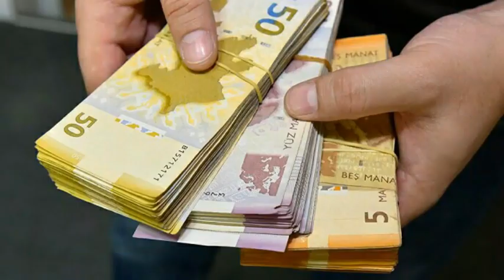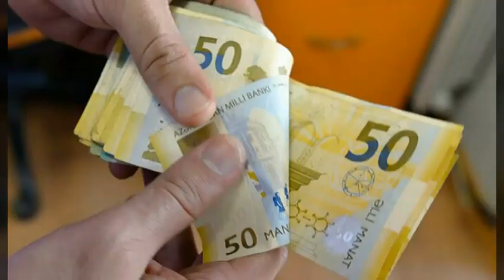Yeni PREZİDENT TƏQAÜDLƏRİ təsis edildi